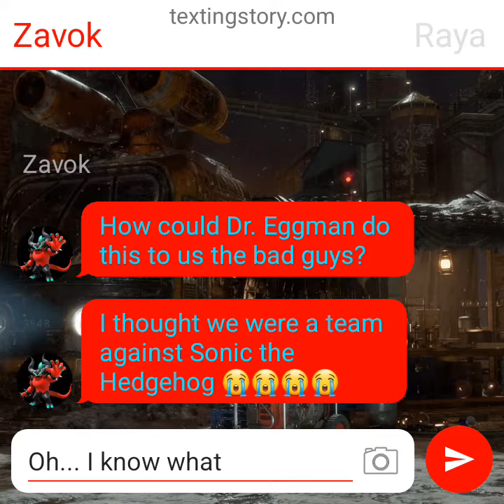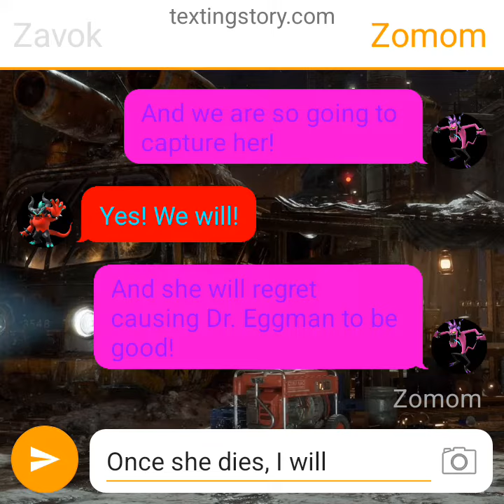Texting Story #50: Zavok finds out that Sage is the reason why Dr. Eggman is a good person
Zavok realized something. Sage is the reason that Dr. Eggman became good. So they plan to inform everyone that Sage help Dr. Eggman to become good.